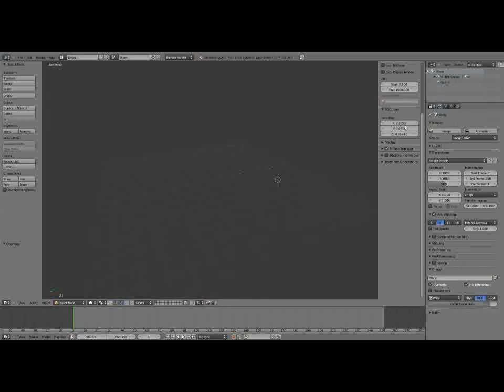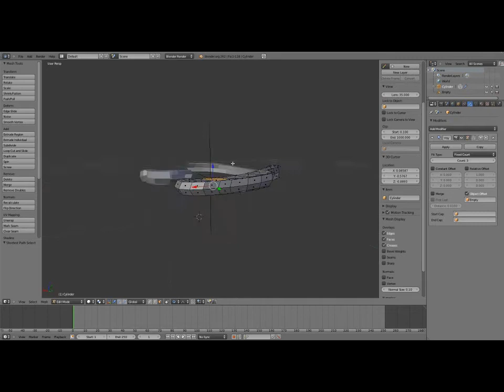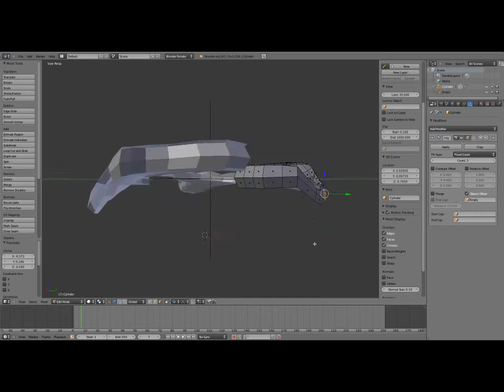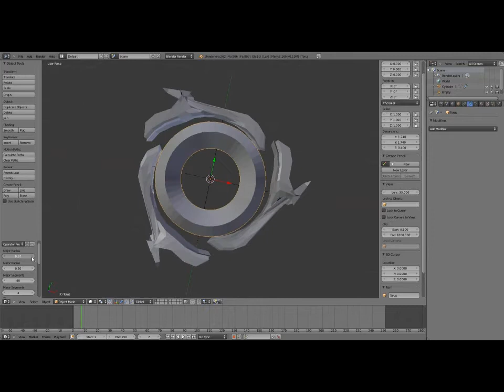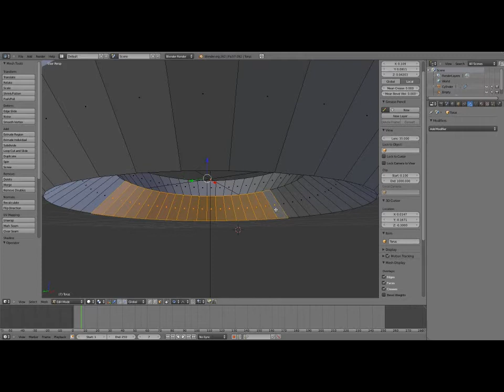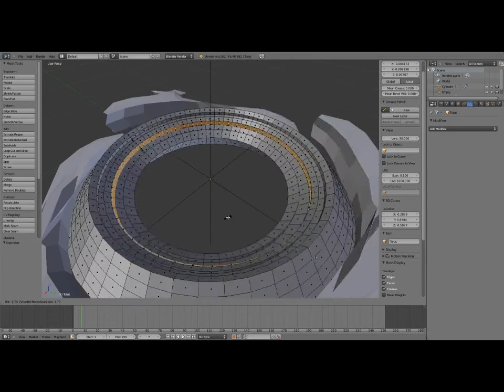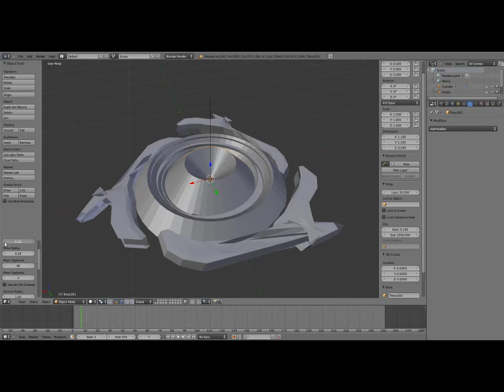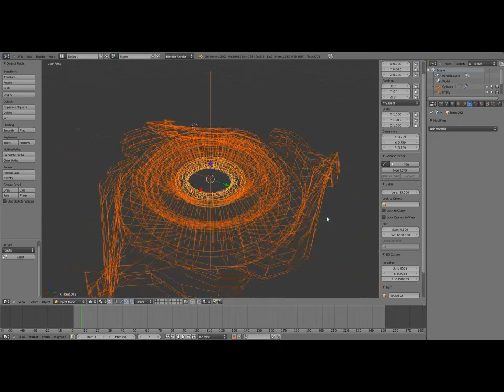[SOUVENIR] 3D création - une toupie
Les geeks, malgré les jeux peuvent parfois s'ennuyer et oui ... du coup ils font des expériences très ... geek